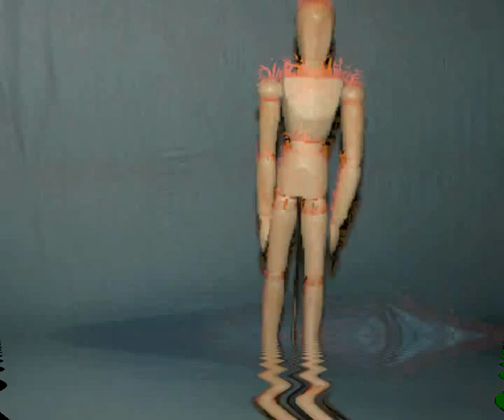banggood.com Manikin Animation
Using £5 worth of Manikins and a £5 Frame Grabber, mixing 20+ Years old Video Tapes with New Stop Motion Animation and some overlaid effects, great way to start with some low cost equipment see the links below for the Manikins and the USB Video Grabber.

The software provided is ok to save but use Nero Vision to get an easy Edit and Effect base.

These come in 4 sizes.